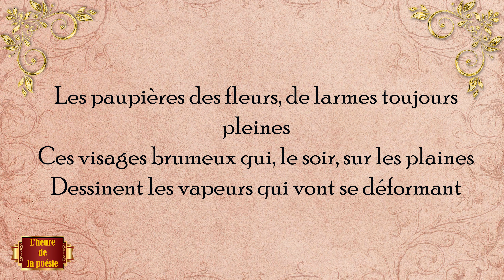LES PAUPIERES DES FLEURS I Victor Hugo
Les paupières des fleurs, de larmes toujours pleines
Ces visages brumeux qui, le soir, sur les plaines
Dessinent les vapeurs qui vont se déformant
Ces profils dont l'ébauche apparaît dans le marbre
Ces yeux mystérieux ouverts sur les troncs d'arbre
Les prunelles de l'ombre et du noir firmament
Qui rayonnent partout et qu'aucun mot ne nomme
Sont les regards de Dieu, toujours surveillant l'homme
Par le sombre penseur entrevus vaguement.

Victor Hugo.
Recueil : Toute la lyre (1888 et 1893).